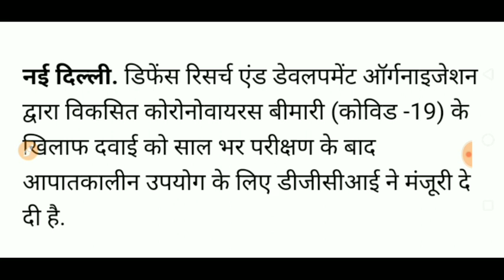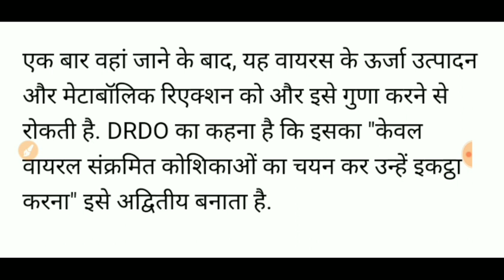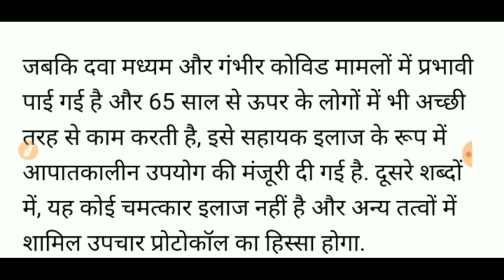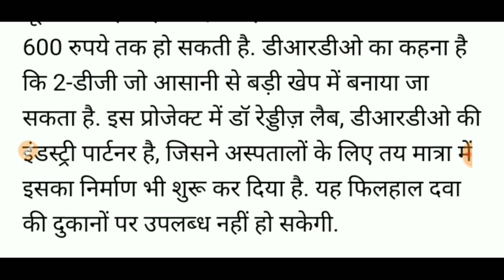WHAT IS EFFECT OF THE MEDICINE DEVELOPED BY DRDO AND HOW DOES IT WORK /IS IT AVAILABLE ON MEDICAL SH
WHAT IS EFFECT OF THE MEDICINE DEVELOPED BY DRDO AND HOW DOES IT WORK /IS IT AVAILABLE ON MEDICAL SHOPS

corona ka ilaj ghar par, corona ke lakshan pehchan, coronavirus ka ilaj kaise ho raha hai, coronavirus ka ilaj gharelu upay, corona ka gharelu upay bataen, corona ka ilaj ghar par kaise kare, coronavirus mein kya kya hota hai, coronavirus mein kitne din tak saans rok sakte hain, how coronavirus test is done in hindi, coronavirus test process in delhi, coronavirus ka ilaj, ghar par corona ka ilaj ,coronavirus gharelu upay